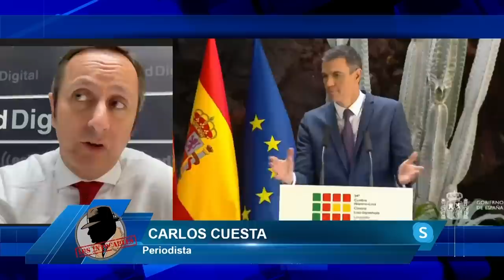CARLOS CUESTA: Pedro Sánchez no ha dicho ni una verdad en 4 años y es hora que le echemos de Moncloa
El periodistas Carlos Cuesta nos cuenta en el programa de los intocables como Pedro Sánchez no ha dicho ni una verdad en 4 años

Hoy en el programa de los intocables, hablaremos de como es urgente desinfectar España, tenemos que ir todos a votar a las urnas para poder echar a Sánchez el próximo 23 de julio, además Feijóo es recibido con ovaciones a su llegada Génova 13 dónde ya ven que el cambio es una realidad y por último hablaremos de cómo ciudadanos asume su práctica desaparición y decide no presentarse a las elecciones del próximo 23 de julio. Para tratar estos temas contaremos con Juan Carlos Bermejo, Fran Blanco-Argibay y Ana Ruiz además de contar con Carlos Cuesta, Roberto Centeno y Pilar Castellanos vía Skype.